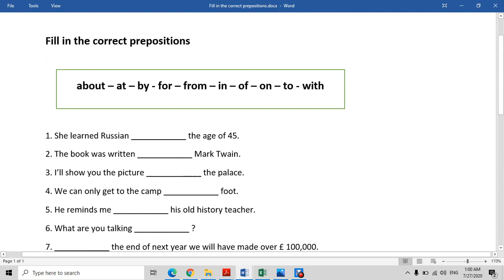English Science Lect 29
Ms Sadaf Sania